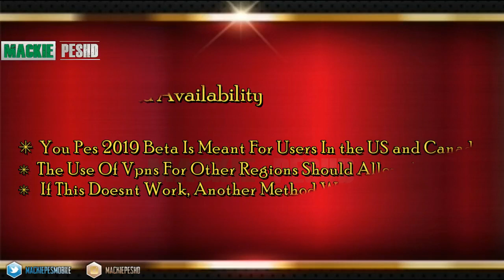PES 2019 Beta All You Need To Know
Are you ready for PES2019 Beta?

Download links in the previous video!